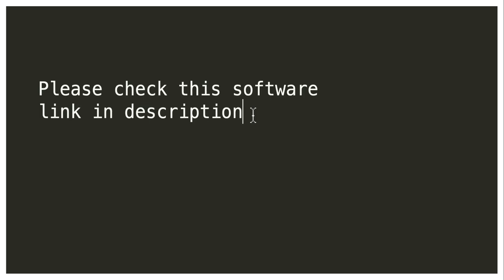MERMAID SOFTWARE VISUALIZATION TOOL | MARKDOWN TO SOFTWARE SYSTEM DESIGNS | InterviewDOT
1. Syntax: Mermaid uses a human-readable text-based syntax, making it easy for users to create diagrams without the need for complex graphical interfaces.

2. Diagram Types: Mermaid supports various types of diagrams, including flowcharts, sequence diagrams, Gantt charts, class diagrams, state diagrams, and more.

3. Integration: Mermaid can be easily integrated into various platforms, such as web applications, Markdown editors, and documentation tools like GitHub and GitLab.

4. Open-Source: Mermaid is an open-source project, which means it is freely available for use and contributions from the developer community.

5. Browser-Based: Mermaid runs in the browser, making it platform-independent and accessible on any device with a compatible browser.

6. Lightweight: Mermaid is lightweight and has minimal dependencies, making it fast to load and easy to deploy.

7. Extensible: Users can extend Mermaid's capabilities by creating custom themes and plugins to tailor the diagrams to specific needs.

8. Interactive: Some diagrams, such as flowcharts and sequence diagrams, can be made interactive, allowing users to click on elements and reveal more information.

9. Versioning Support: Mermaid supports versioning, enabling users to track changes in diagrams over time using version control systems.

10. Community Support: Mermaid has an active and growing community that shares tips, tricks, and examples, making it easier for users to learn and leverage the tool effectively.